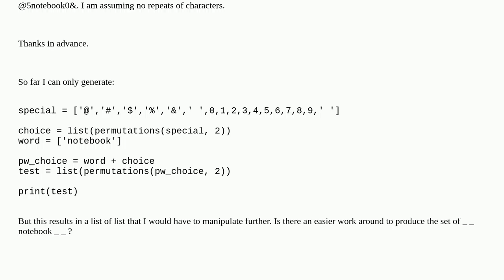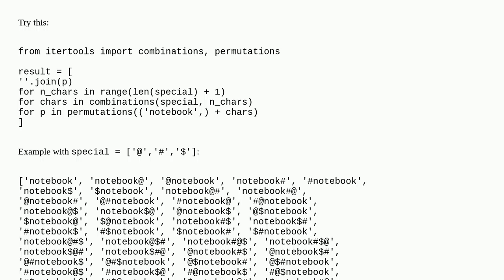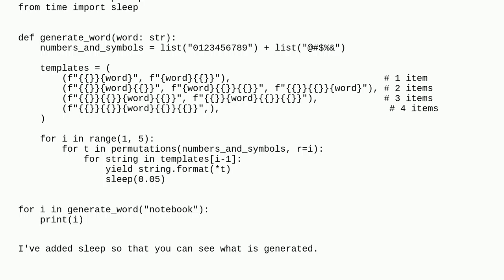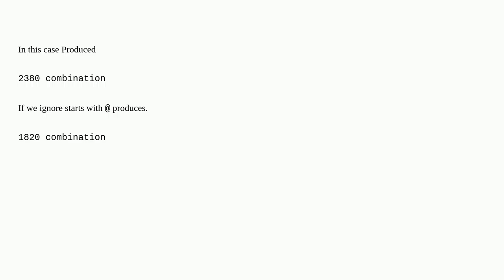generate a set of of all combinations of special characters and numbers around a string - python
A special thanks goes out to the community

  python combinations permutation